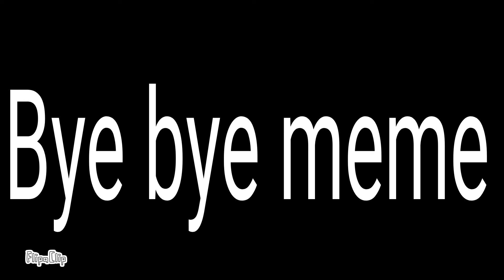Bye bye meme _Zapper_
flipaclip Thisisunacceptable dont do drugs and srry it's short